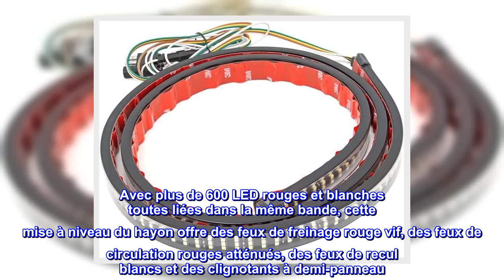Bon produit - Rough Country Bande lumineuse de hayon multifonction à quatre rangées de DEL de 60 po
Bon produit -  Rough Country Bande lumineuse de hayon multifonction à quatre rangées de DEL de 60 po - 78860

Options multiples | Feux de course/feux de freinage/clignotants/éclairage de recul.
Connecteur plat à 4 broches | Branchez rapidement le câblage d'attelage de remorque existant
Se fixe au véhicule avec des coussinets adhésifs de qualité automobile 3M
Conçu pour s'adapter parfaitement entre le hayon et le pare-chocs. Ajustement universel - s'adapte à la plupart des marques et modèles IP68 Indice d'étanchéité. 156 LED par rangée 624 LED au total. L x 60".
Soutenu par Rough Country pendant 3 ans.
Améliorez l'arrière de votre camion avec la bande lumineuse de hayon LED multifonction à quatre rangées de Rough Country. Cette bande LED facile à installer est à la fois pratique et agréable, avec de multiples fonctions d'éclairage qui améliorent la conduite quotidienne tout en habillant l'arrière de votre camion. Les bandes lumineuses de hayon à LED multifonctions de Rough Country offrent plusieurs modes qui accentuent différents scénarios de conduite. Avec plus de 600 LED rouges et blanches toutes liées dans la même bande, cette mise à niveau du hayon offre des feux de freinage rouge vif, des feux de circulation rouges atténués, des feux de recul blancs et des clignotants à demi-panneau. Ces bandes lumineuses multifonctions à LED pour hayon sont faciles à installer, avec un adaptateur plug-and-play à 4 broches qui se connecte facilement et sans effort au connecteur de remorque de votre camion pour une utilisation immédiate. La bande LED elle-même adhère à un ensemble de tampons adhésifs 3M de qualité automobile pré-inclus qui s'allument rapidement et restent en place. Ces lumières LED de hayon pratiques s'installent dans l'évidement entre le hayon et le pare-chocs. Chaque bande LED de hayon multifonction dispose d'une conception étanche IP68, pour résister à la poussière et même à une immersion prolongée dans l'eau. Inclut la durée limitée de 3 ans de Rough Country.

Barre lumineuse super brillante
Cette lumière est très brillante et les gens n'auront aucun problème à la voir de jour comme de nuit. Content de mon achat.